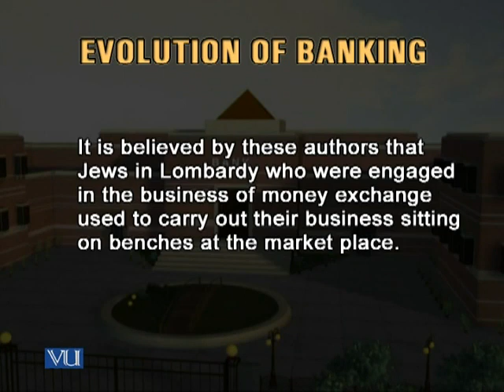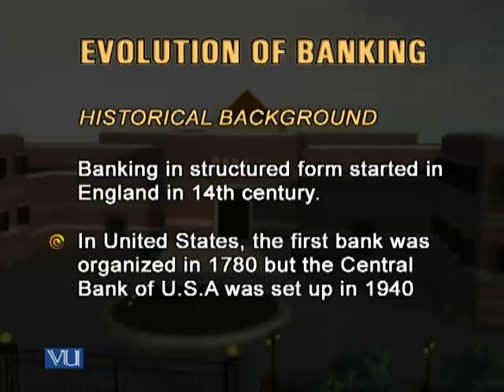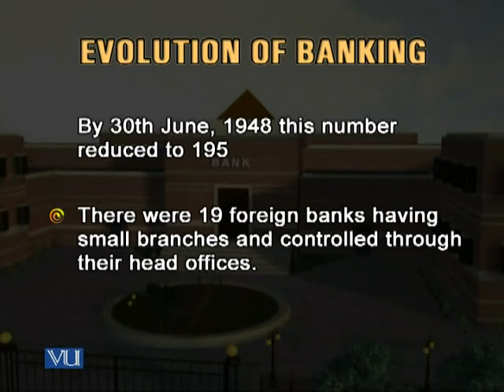BNK601 Lecture05 | Banking Laws & Practice | Virtual University of Pakistan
Title: Banking Laws & Practice
Description: Welcome to the virtual lecture on Banking Law & Practice, designed for students of Virtual University of Pakistan and learners from around the world. This comprehensive lecture aims to provide you with a solid understanding of the fundamental concepts, principles, and legal framework that govern the banking industry.
Throughout this lecture, we will delve into various aspects of banking law and its practical applications in the contemporary financial landscape. Our expert instructor will guide you through engaging discussions, real-world case studies, and interactive activities to enhance your understanding of this complex subject.
Key Topics Covered:
1. Introduction to Banking: We will explore the evolution of banking, the role of banks in the economy, and the different types of banks and financial institutions.
2. Regulatory Framework: Gain insights into the regulatory bodies, laws, and regulations governing the banking sector at national and international levels. Understand the significance of regulatory compliance and its impact on banking operations.
3. Banking Contracts: Discover the legal aspects of banking contracts, including the essentials of valid contracts, rights and liabilities of banks and customers, and the legal framework for negotiable instruments.
4. Central Banking: Learn about the functions, powers, and responsibilities of central banks, their role in monetary policy formulation, and the regulation of the money supply.
5. Banking Services and Products: Explore the legal aspects of various banking services and products, such as deposit accounts, loans, credit facilities, payment systems, and electronic banking.
6. Consumer Protection: Understand the legal rights and protections available to banking consumers, including disclosure requirements, dispute resolution mechanisms, and the role of ombudsman offices.
7. Money Laundering and Terrorism Financing: Examine the legal framework and preventive measures for combating money laundering and terrorism financing, including Know Your Customer (KYC) regulations and suspicious transaction reporting.
8. International Banking Law: Gain insights into the legal aspects of international banking transactions, cross-border payments, correspondent banking, and the role of international financial institutions.
By the end of this lecture, you will have a comprehensive understanding of the legal and practical aspects of banking, enabling you to navigate the banking industry's complexities with confidence. Whether you are a student, a professional in the financial sector, or simply curious about banking law, this lecture will equip you with valuable knowledge and insights.
Join us for this enriching learning experience and unlock the world of banking law and practice from the comfort of your own space, making it accessible to students and learners across the globe.